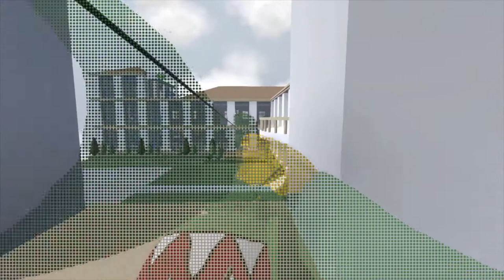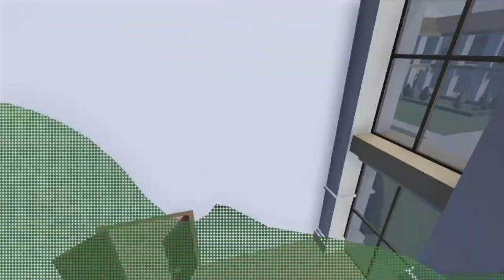worst school ever...| Human Fall Flat